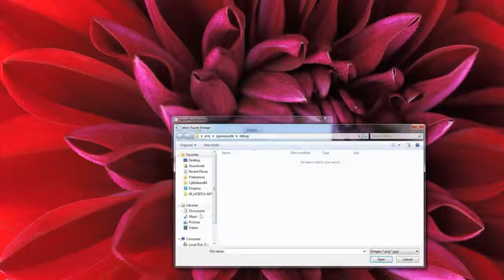Jigsaw Puzzle Solver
Computer Perception by OpenCV. Kid will never get frustrated any more.